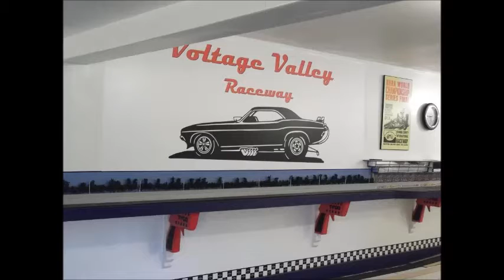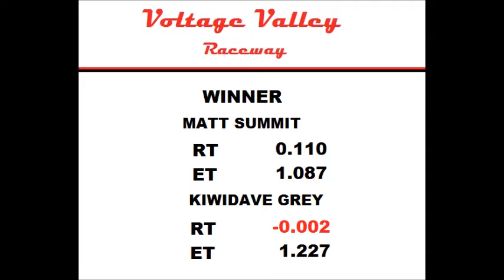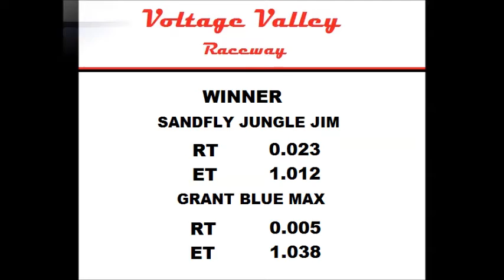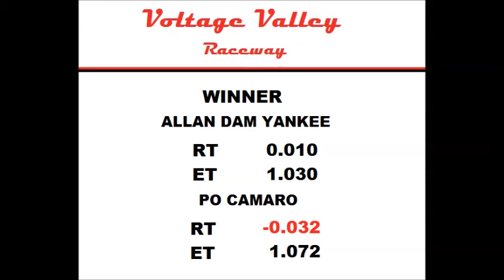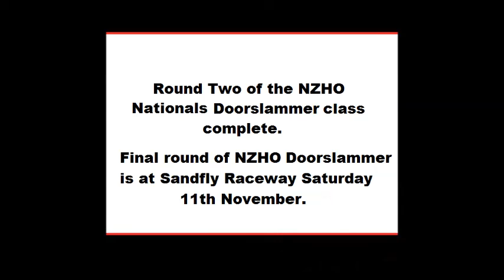nzho 2017 doorslammer round 2